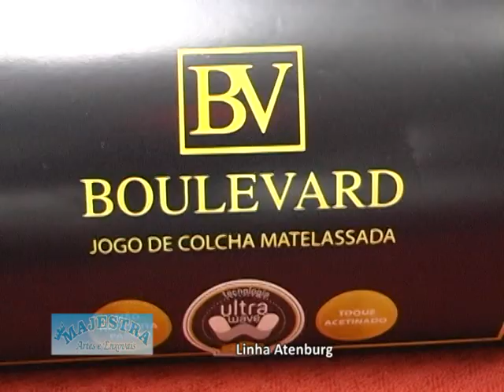MAJESTRA ARTES E ENXOVAIS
LINHA ALTENBURG NA MAJESTRA